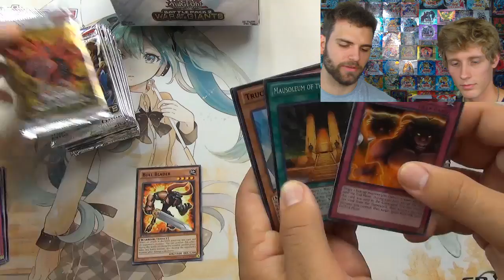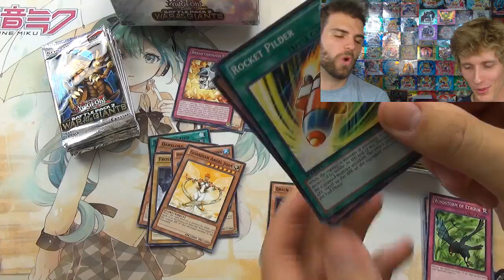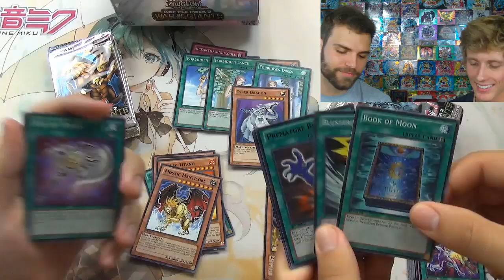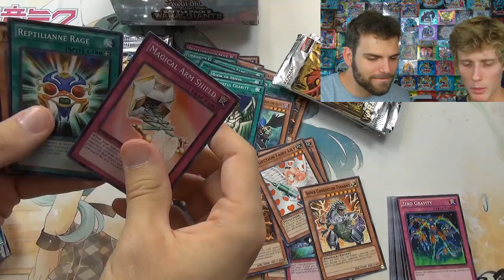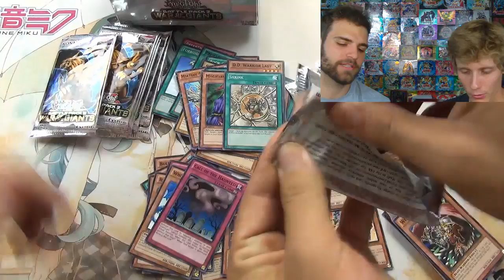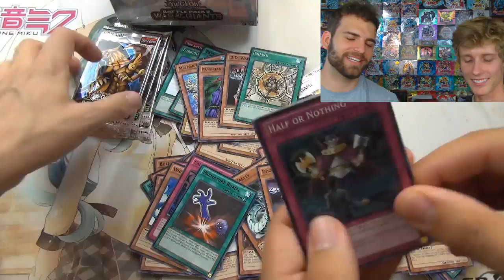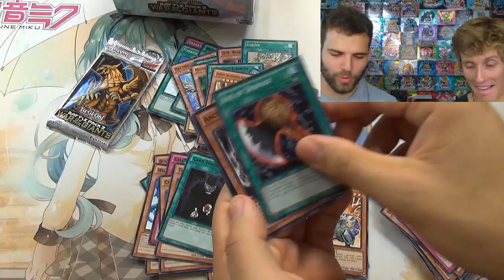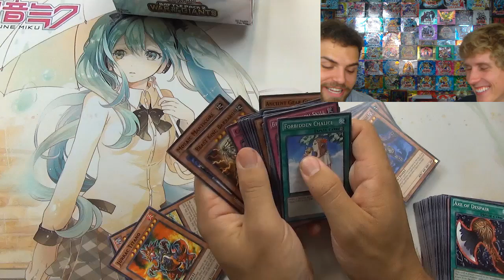YuGiOh Bros Box Opening! ..2013 War of the Gods..